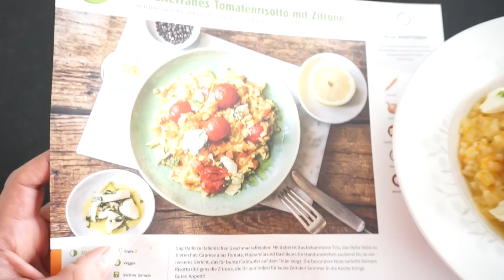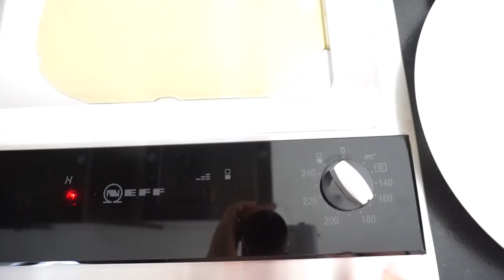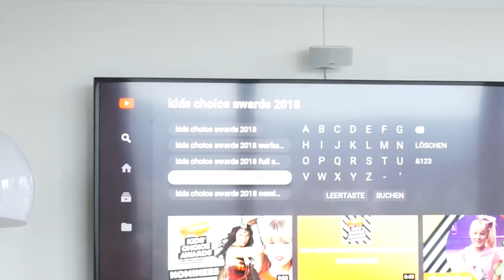UNGLAUBLICH Kreativ I Kids Choice Award Nickelodeon - Slime Cupcakes I OBSTPFAU I Vlog Rosella Mia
Hallo meine lieben, bald ist es soweit:
der Kids Choice Award
wird wieder zu einem unvergesslichen Erlebnis, auch wir sind dazu kreativ vielleicht ist ja eine kleine Inspiration für euch dabei.
Eure Heidi

Rosellamia_mulex
20% Ersparnis

Rosellamia_MX750

Für das komplette Set:
Rosellamia_SET

Rezept:
Bruschetta:
Rispentomaten klein würfeln, Basilikum Blätter, Knoblauch, Olivenöl, Salz und Pfeffer hinzufügen.
Baguette damit belegen und ab in den Ofen, je nach Geschmack mit Mozzarella Würfel verfeinern.

Auflauf:
Knoblauch und Zwiebel in Olivenöl andünsten.
Ungekochte Nudeln in eine Kasserolle, nach Geschmack zb. frische Champignons, Erbsen, Schinken hinzufügen, Gemüsebrühe, Sahne und Käse dazu geben und ab in den Ofen.

'WMF Citruspresse:

heidi_215

'Make Up Tuch:

Disko Kugel:

Equipment:
'Canon 700d

Bis bald meine lieben,
eure Heidi :)